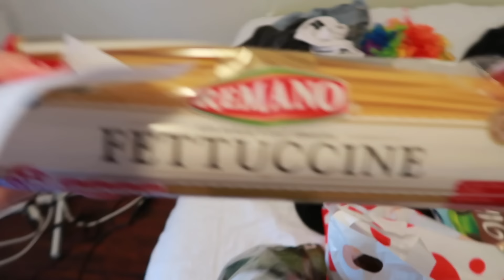how i eat EVERYTHING i want 😎and don't gain weight (& have abs lol)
since i uploaded my aliexpress try on haul yall really wanted me to make this video. i combined what i eat, with my lifestyle habits and a workout routine. the video is kind of confusing so let me break it down for you:

1. i dont have a particular diet. i eat everything and anything i want with no restrictions but i try to follow the lifestyle tips in the video. sucking in ur stomach literally helps soo much.

2. lifestyle tips will give you a flat stomach but depending on ur body type and genetics, you may need to do ab workouts to get abs. i didn't have abs before till i did workouts (the one in the video) and when i lost weight recently my abs started to show. i haven't worked out since like november 2018 tho lmaooooo

3. when i say 'shrinking your stomach' i mean if you eat a lot your stomach will get used to you eating that much, but if you gradually decrease it to smaller amount (thats still healthy) then your body is gonna get used to the new amount and it will be hard to eat more than that. most of us over eat, i definitely did but when i started to eat smaller more regular meals my stomach naturally shrunk and adjusted. its really hard for me to binge eat now.

hope this helps! im not saying eat less by any means you just gotta watch yo self luv. also my metabolism is pretty normal, it slowed down when i hit puberty lol.